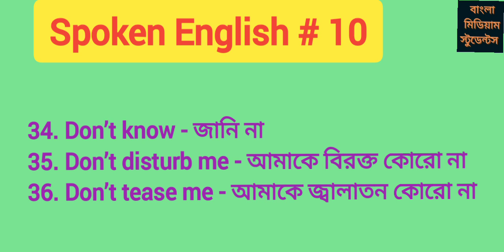English Vocabulary # 20 : প্রতিদিন ব্যবহৃত কিছু গুরুত্বপূর্ণ শব্দ I Daily Use Some Important Words.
আর আমাদের দেশে বিশেষ করে বাঙালিরা ইংলিশে কথা বলার সময় একটু গ্রামাটিকাল ভুল হলেই হাসা হাসি করতে থাকে l বিদেশে এসব কিছুই নেই l কেও হাসা হাসি করতে যাবে না একটু আধটু ভুল হলে l আমরা বাঙালিরা অন্যের ভুল ধরতে বেশি ব্যস্ত .

ধন্যবাদ .